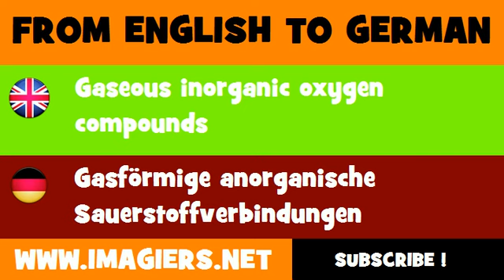DEUTSCH ENGLISCH = Gasförmige anorganische Sauerstoffverbindungen